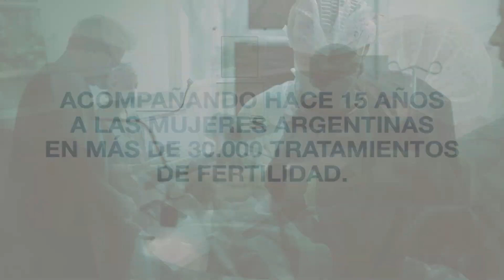PREGNA - Hablemos más de fertilidad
Agencia: GYPS